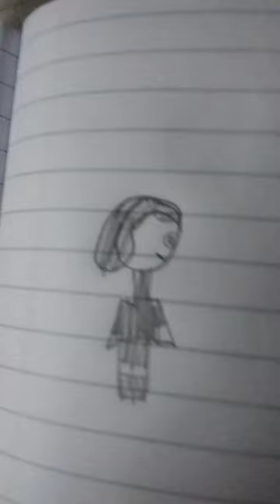May 9, 2023